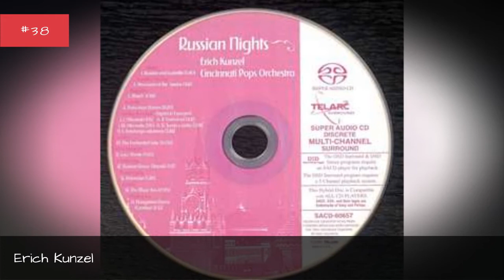Famous Conductors From The United States 📌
List of notable or famous conductors from the United States, with bios and photos, including the top conductors born in the United States and even some popular conductors who immigrated to the United States. If you're trying to find out the names of famous American conductors then this list is the perfect resource for you. These conductors are among the most prominent in their field, and information about each well-known conductor from the United States is included when available. People here include everything from Frank Zappa to Frank Sinatra. This historic conductors from the United States list can help answer the questions "Who are some American conductors of note?" and "Who are the most famous conductors from the United States?" These prominent conductors of the United States may or may not be currently alive, but what they all have in common is that they're all respected American conductors.Use this list of renowned American conductors to discover some new conductors that you aren't familiar with. {nodes}Photo: Freebase...more
0:00 - Intro
0:00:08 - Gershon Kingsley
0:00:19 - Thomas Newman
0:00:30 - Basil Poledouris
0:00:41 - Herbert Stothart
0:00:52 - William Christie
0:01:05 - Leopold Stokowski
0:01:16 - James Levine
0:01:40 - Alan Silvestri
0:01:51 - Brian Tyler
0:02:01 - Alice Parker
0:02:10 - Kenneth Amis
0:02:20 - Daron Hagen
0:02:31 - Mack Wilberg
0:02:50 - Henry Kimball Hadley
0:03:01 - Ren Clausen
0:03:08 - Samuel Adler
0:03:18 - Lukas Foss
0:03:29 - Dimitri Tiomkin
0:03:40 - David Benoit
0:03:47 - Freddie Perren
0:03:58 - Kent Nagano
0:04:11 - Dave Grusin
0:04:18 - Keith Lockhart
0:04:25 - Bobby McFerrin
0:04:35 - Paul Weston
0:04:42 - Don Davis
0:04:52 - Erich Kunzel
0:05:02 - Myung-Whun Chung
0:05:13 - Efrem Zimbalist
0:05:23 - Donny Hathaway
0:05:32 - Jester Hairston
0:05:46 - Andre Kostelanetz
0:05:57 - Victor Borge
0:06:04 - Jerry Goldsmith
0:06:17 - Thomas Schippers
0:06:28 - Victor Young
0:06:35 - Victor Schertzinger
0:06:49 - Victor Herbert
0:06:56 - Michael Kamen
0:07:06 - Bill Conti
0:07:15 - Ted Sperling
0:07:22 - Jerry Gray
0:07:33 - James Horner
0:07:52 - Dimitris Mitropoulos
0:08:03 - Michael Tilson Thomas
0:08:15 - Mark Morris
0:08:25 - Max Steiner
0:08:35 - Elmer Bernstein
0:08:42 - Andr Previn
0:08:49 - Marvin Hamlisch
0:08:59 - Itzhak Perlman
0:09:09 - Arnold Schoenberg
0:09:16 - Henry Mancini
0:09:25 - Richard Rodgers
0:09:34 - John Williams
0:09:47 - Sergei Rachmaninoff
0:09:57 - Aaron Copland
0:10:07 - Igor Stravinsky
0:10:18 - Leonard Bernstein